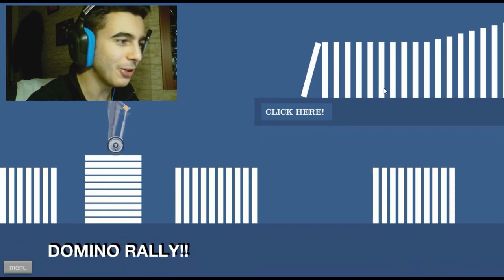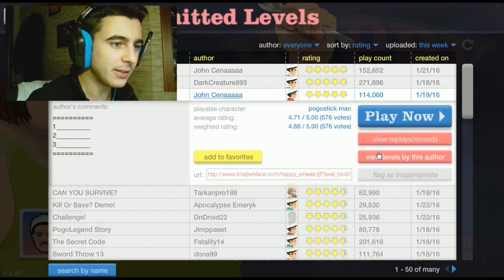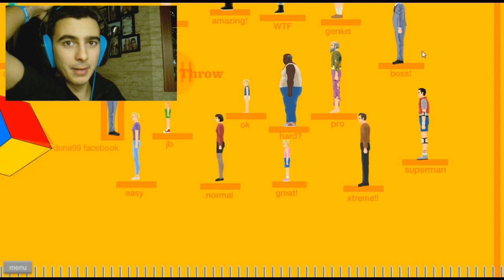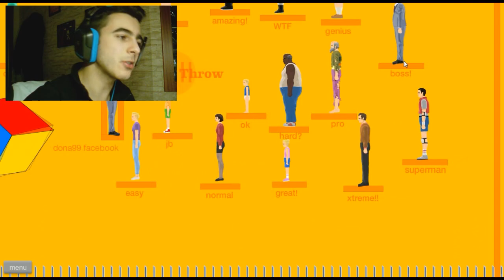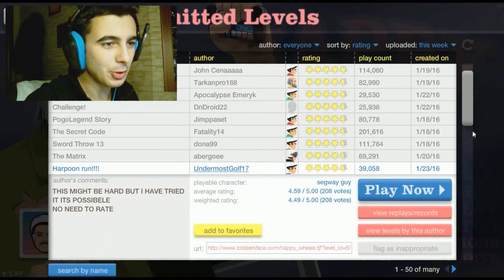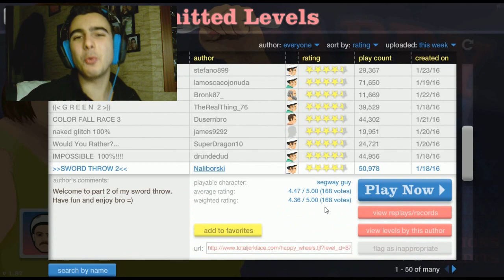JIMMY, GEORGE, MI MANCAVATE | HAPPY WHEELS #38